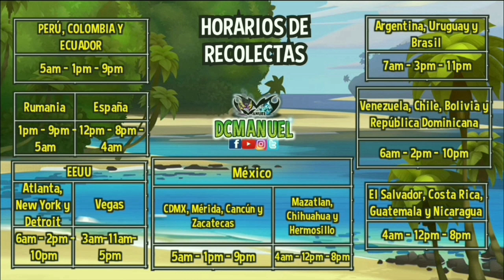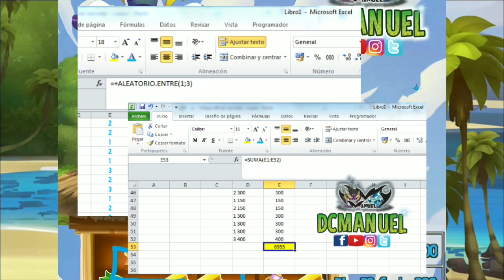ISLA TORRE DE MADERA [RUTA PASITO A PASITO] | TODA LA INFORMACIÓN | DRAGÓN ORILLA DE MAR | DCMANUEL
Qué tal! 😉✌️
Una nueva isla se acerca! Veamos toda la información a detalle :D ✌️😎👍

Isla torre de madera